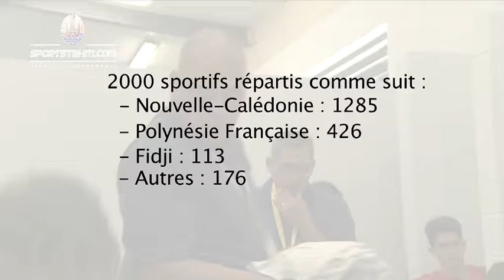NCTV ACTU DU 06/06/16